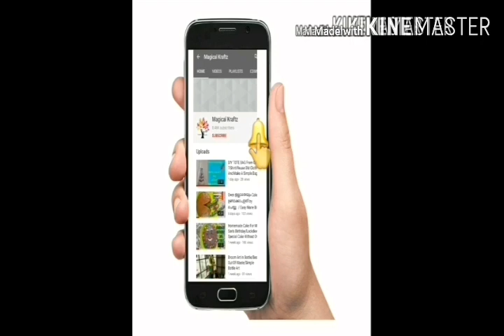Simple Bottle Art With Matchsticks/Simple Home Decor Ideas/Best Out Of Waste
In this video i have shown a simple bottle art using matchsticks.
simple bottle art,Matchsticks bottle art,bottle art with matchsticks,easy home decoration ideas,best out of Waste.

This is  a simple video on best out of waste.Stay home and make this simple bottle Art.